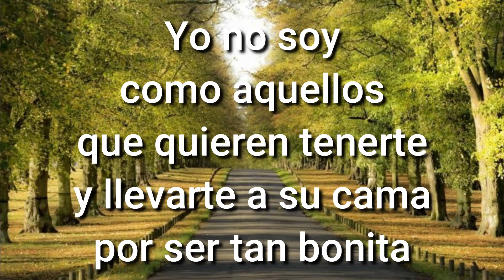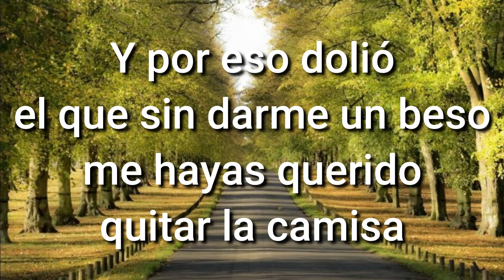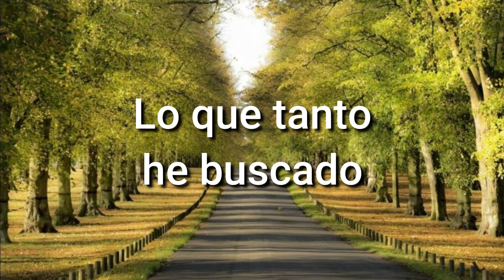Yo no soy - Carlos Macías ( karaoke piano - Rafa Cuevas )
Karaoke piano